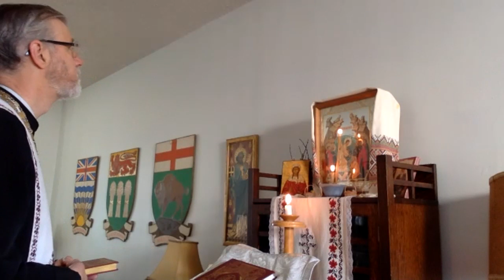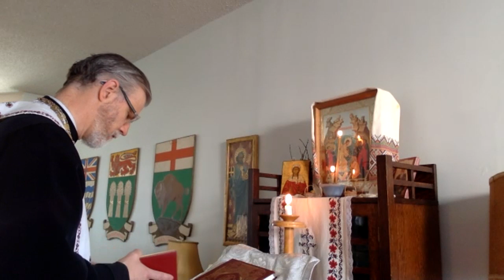Sunday of the Paralytic